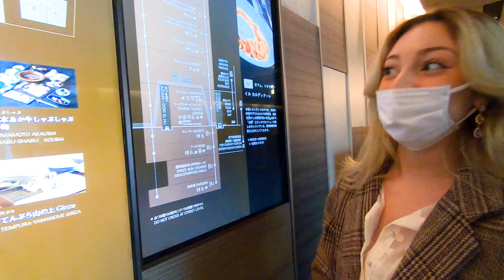イタリア美女が半泣き【旨過ぎて感動】高級焼肉ランチコースを堪能！海外の反応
会席料理に感動！美酒と旬の食材を堪能【大絶賛】外国人女子が日本食の虜になる

旨過ぎて止まらない【食べっぷりが最高】美味しい日本食に外国人の反応

苦手だった天ぷらが大好きに！信州そば最高【日本が好きな外国人美女が日本食に感動】
すき焼きの生卵と和牛のコンビにUK女子が感動【外国人の反応】日本食が好き過ぎて
初！松阪牛の焼肉【ノルウェー女子の反応】日本が好きな外国人が日本を離れられない理由
天ぷら茶漬け？UK女子が感動の天麩羅づくし【外国人の反応】和食に舌鼓
元アイドル外国人が苦手だった牛肉をしゃぶしゃぶ【ロシア人美女の反応】日本スゴイ
オランダ美女をおもてなし！居酒屋の海鮮料理と鶏鍋に大感激【エラフレイヤ】外国人の反応
UK女子が苦手だった蕎麦に感動❗️最高の信州そばを堪能【外国人の反応】日本酒、天ぷら
​​ロシア人が京料理の和居酒屋で初めての日本食に感動【外国人の反応】和牛と刺身、旨過ぎ
ハンガリー人が米沢牛すき焼きに感動【外国人の反応】日本酒、日本食が大好き
初しゃぶしゃぶ！食わず嫌いのチュニジア人が和牛に大感激【驚き】外国人が日本食に感動
​​海老天ぷら？初めての蕎麦に感動した可愛い外国人女子の反応！海外の反応